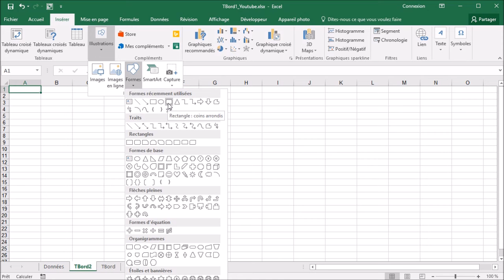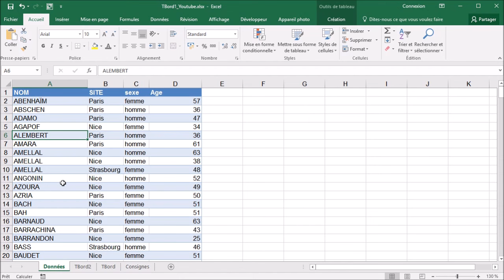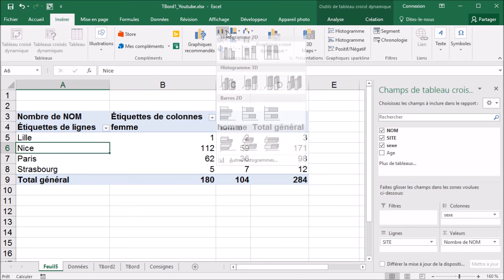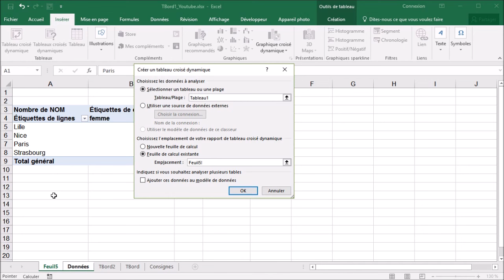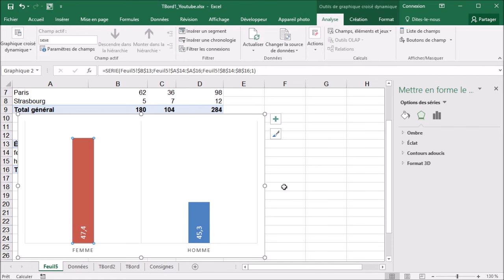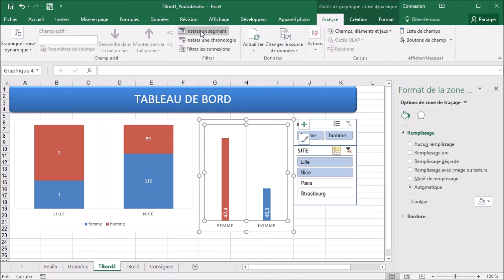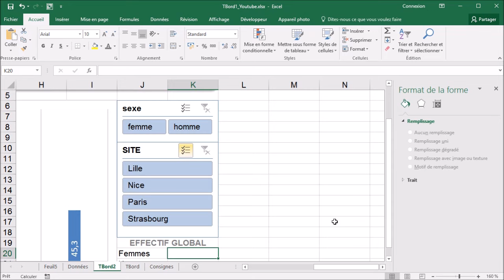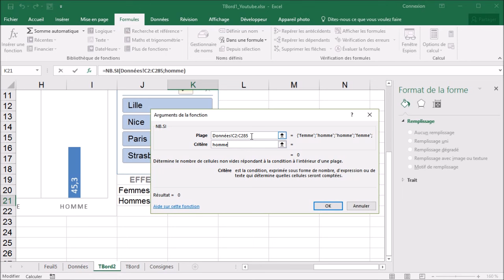Créer un tableau de bord Excel - niveau 1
Apprenez à créer rapidement des tableaux de bord en utilisant :

- des tableaux et graphiques dynamiques, en les reliant entre eux par des segments
- la fonction NB.SI pour compter des éléments vérifiant une certaine condition

DES IDÉES OU DES THÈMES A ABORDER ? LAISSEZ-MOI UN COMMENTAIRE !